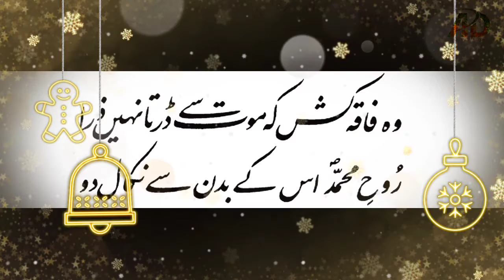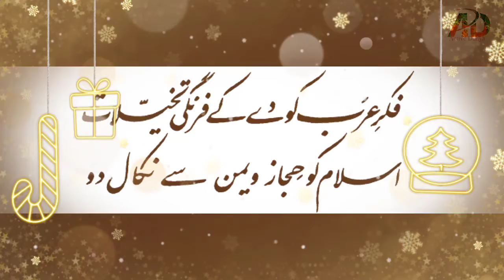Discovery Of Khlefat Usmaniya ( sultanat-e - usmaniya ) History Of Saudi Arabiya Urdu\hindi.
Aj ki is vedio ma ham ap ko battin ga ke khilafat usmaniya kab or kase toti.larnce of arabiya kon tha or us ne otman Empire ko torne ma kia kardar ada kiya.Kuruls usman me dekahi gai saltanat ko kitne time bad Emerica Israil na mill kar khtam kia.or is ko bache ke liye pakistan or india na kia kiya.

Copyright disclamer
 . . . . . . . . . . . . . . .Under section 107 of the copyright act 1976 allwance is made for "Fair use" for purposes such as criticism,comment,news,reporting, teaching,scholarship,and research,fare use is a premitted by copyright statue that might otherwise be infrining,Non profit,educational or personal use tips the balqnce is favour use. To report or illustrate a newsworthy event or matter of general interest. Editorial uses do not typically require a model or property release